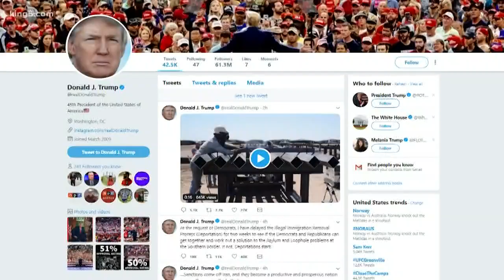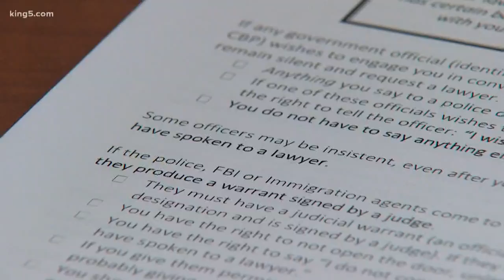Local immigration rights advocates: 'Know your rights'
President Trump has delayed the much-discussed immigration raids nationwide but local advocates say they want people to still know their rights.